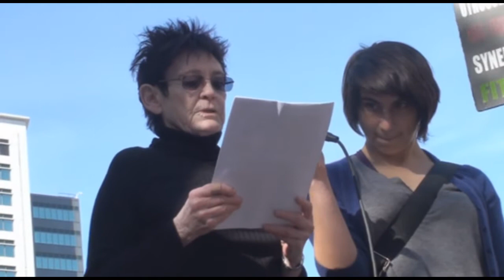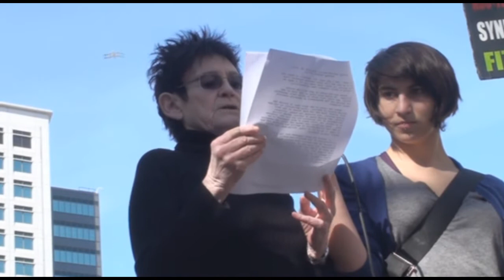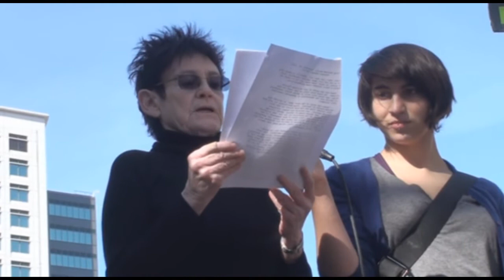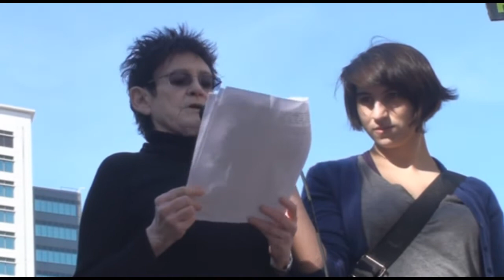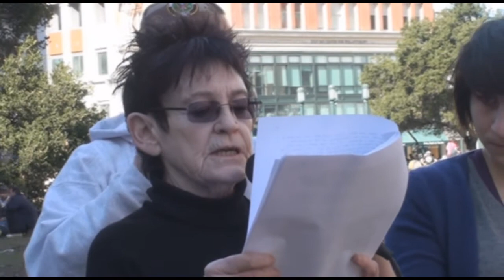Roxanne Dunbar Ortiz Speaks to Occupy Oakland